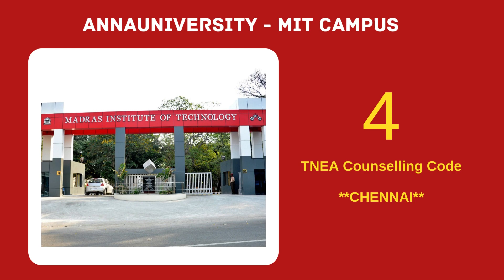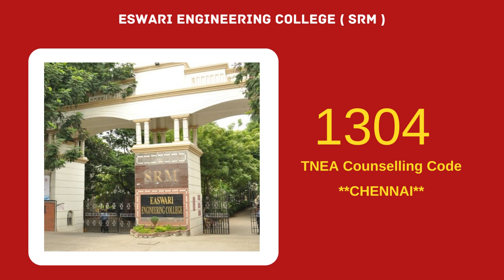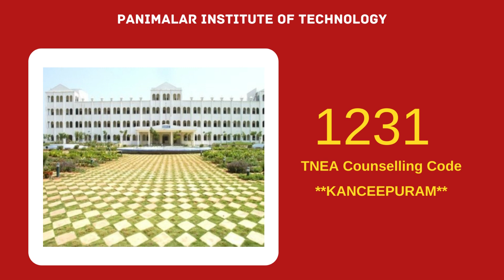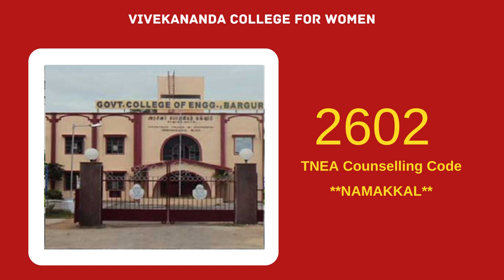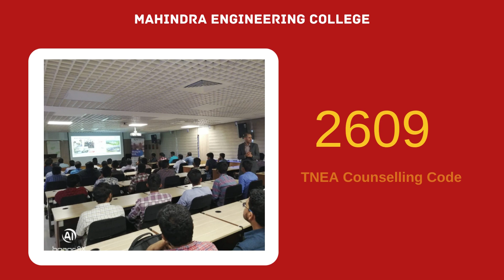Top 50 Engineering colleges in Tamilnadu | Annauniversity | TNEA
This video will give you an idea about top 50 Engineering colleges in Tamilnadu. We did an extensive study on different Engineering colleges in Chennai & rated it on multiple aspects. We believe this video will help you in your TNEA/Annauniversity Engineering counselling.